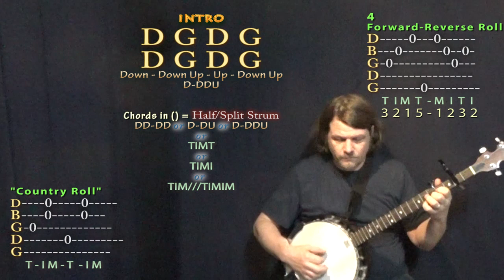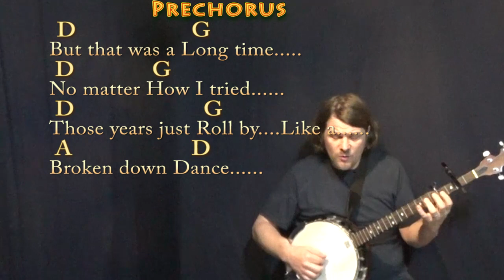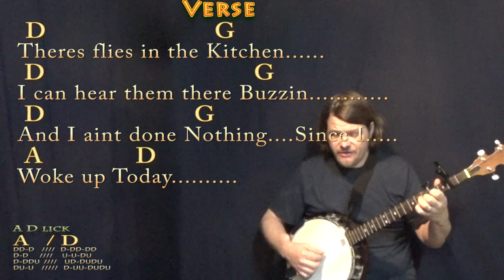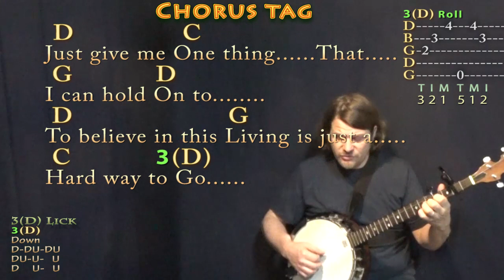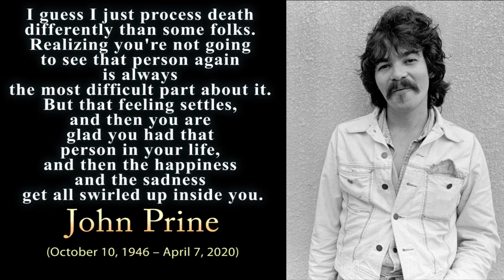Angel From Montgomery (Bonnie Raitt) Banjo Cover Lesson w ith Chords/Lyrics - Capo 2nd